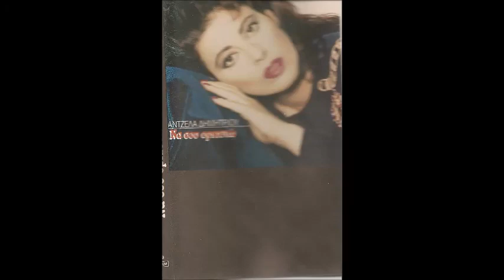ΑΝΤΖΕΛΑ ΔΗΜΗΤΡΙΟΥ ΟΤΑΝ ΘΑ ΣΒΗΝΕΙ Η ΜΟΡΦΗ ΣΟΥ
Στίχοι:
Μουσική:

Θέλω να κλάψω μα δεν πρέπει
φεύγεις και πια δε θα γυρίσεις.
Φυλάκισα τα δάκρυά μου
ώσπου την πόρτα μου να κλείσεις.

Κι όταν θα σβήνει η μορφή σου
στο τελευταίο το σκαλί μου,
ούτε μια λέξη δε θα βγάλω.
Κι όμως θα πνίγομαι ψυχή μου.

Αφήνεις πίσω σου συντρίμμια
και `γω μ’ αυτά πρέπει να ζήσω.
Το λάθος ήτανε δικό μου.
πίστευα πως θα σε κρατήσω.